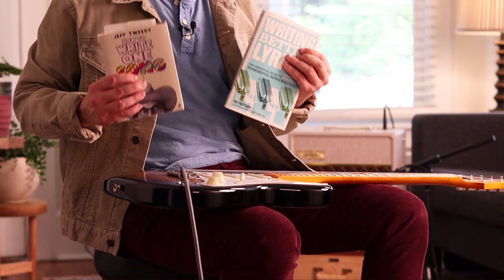Songwriting, ep 3: Write a Little Lyric Everyday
If you're a music-first person like me, coming up with lyrics that match your compositions can be a daunting task. It's doubly difficult when we're trying to fit that in with all our other life responsibilities. I find I can complete songs as long as I set aside 10-30 minutes, 5 days a week.

Sound Tools Used in This Vid:
Fender MIM Classic '50s Lacquer Strat